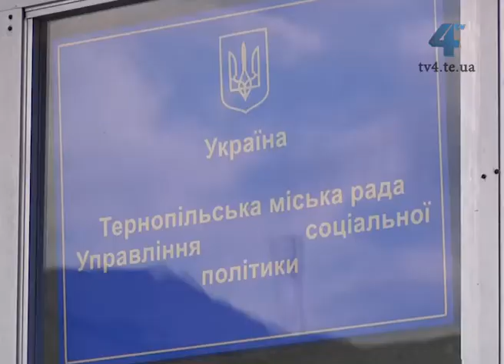75% знижки на комунальні послуги отримують зараз бійці АТО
75% - таку знижку на комунальні послуги отримують зараз бійці АТО, які мають статус учасника бойових дій. В управлінні соціальної політики Тернопільської міськради наголошують, саме цей статус дає право на пільги. Якщо немає підтверджуючих документів, то немає і знижки на комуналку. Ця допомога надається за рахунок державного бюджету.